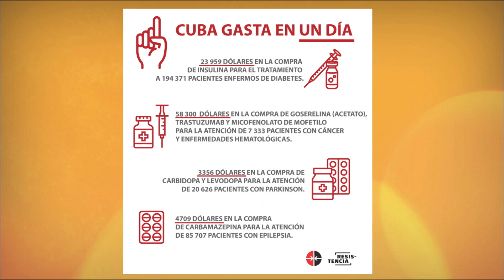¿Cómo sería Cuba sin bloqueo?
Por vigesimoséptima ocasión consecutiva, el proyecto de resolución para poner fin al bloqueo de Estados Unidos contra Cuba, es puesto a consideración de las Naciones Unidas. El tema no deja de parecer recurrente, por la tozudez de los gobiernos imperialistas y la soberana negativa de los cubanos a rendirnos.